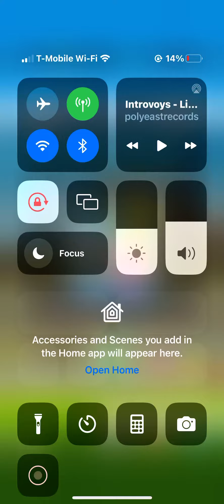Playing as Princess Rosalina in Mariokart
Got 1st place in the race as usual